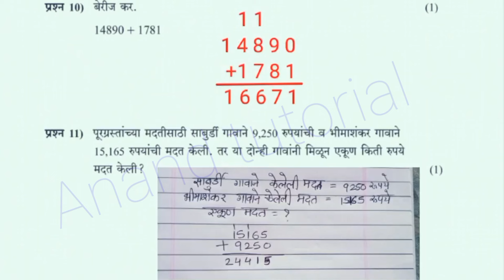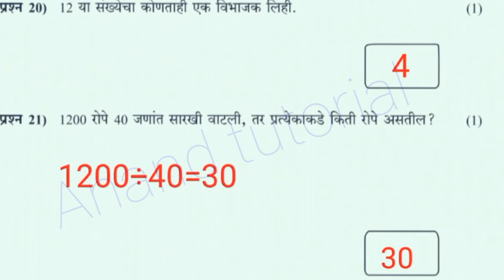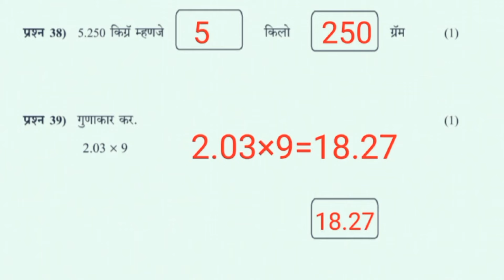इयत्ता 6th, संकलित मूल्यमापन 2, 6th गणित वार्षिक परीक्षा 2024, athvi#द्वितीय वार्षिक# dwitiya Satra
द्वितीय सत्र परीक्षा 24
द्वितीय घटक चाचणी७
मराठी सत्र परीक्षा इयत्ता ७
द्वितीय सत्र परीक्षा इयत्ता आठवी विषय मराठी
द्वितीय सत्र परीक्षा इतिहास सातवीं गणित
द्वितीय सत्र परीक्षा इतिहास सातवी मराठी
संकलित मूल्यमापन सातवी
संकलित मूल्यमापन कक्षा सातवीं मराठी
संकलित मूल्यमापन कक्षा सातवीं गणित
संकलित मूल्यमापन २ गणित
संकलित मूल्यमापन 2024
वार्षिक परीक्षा सातवीं गणित
सातवीं वार्षिक परीक्षा गणित
द्वितीय सत्र परीक्षा
dwitiya Satra Pariksha
iytta 7th
Pratham Ghatak chachani
iytta satvi Pratham Ghatak chachani
Pratham Ghatak chachani 8th
bridgecourse
Setu abhyas
कृति क्रमांक
कृति पत्रिका
सेतु अभ्यासक्रम
सेतु अभ्यासक्रम

8vi
पुनर्रचित सेतु अभ्यासक्रम 2023-24
#2023-24
purv Rachit Setu abhyas
purv chachini
Uttar Patrika

सामान्य विज्ञान
कृति पत्रिका 1
९वी गणित
9th Maths Bridge Course
anand toturial
setu
Setu abhyaskram
anand Tutorial
bridgecoursepretest
anand Tutorial
10vi Ganit Setu Abhyaskram divas 10, 10वी गणित सेतू अभ्यासक्रम दिवस 10
पूर्व चाचणी
इयत्ता ७वी
*पूर्व चाचणी*
*इयत्ता सातवी*
sankalit mulyamapan
dwitiya Satra Pariksha satvin ganit